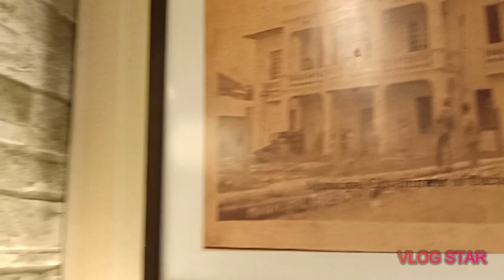Mukbang time kaibigan at Center Miki Factory Vlog #25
Pancit habhab         Php : 69.00
Clubhouse chicken Php : 94.00
Choco quezo real    Php : 58.00